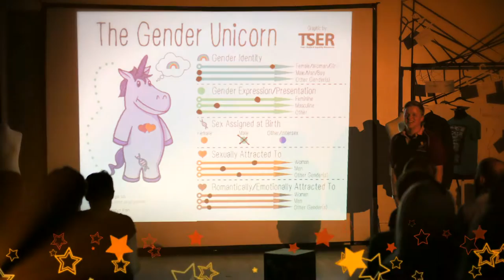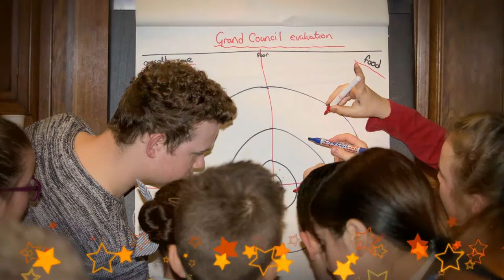08 Outstanding rights youth work project 2016